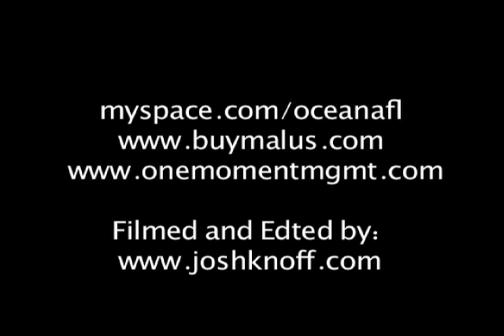Oceana - Live from Chain reaction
Malus Clothing "One Moment Tour" Live From Chain Reaction 08'